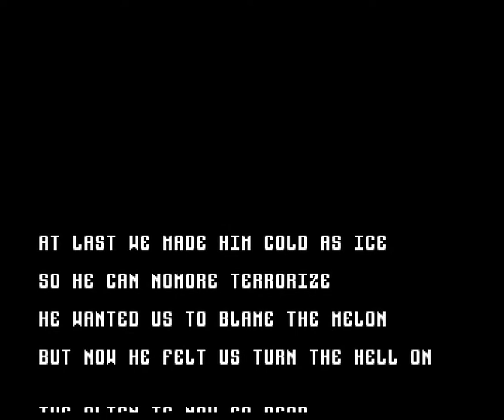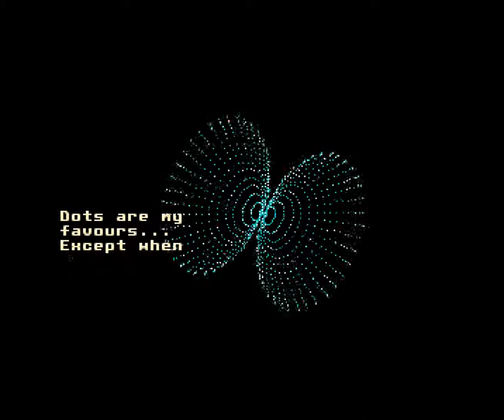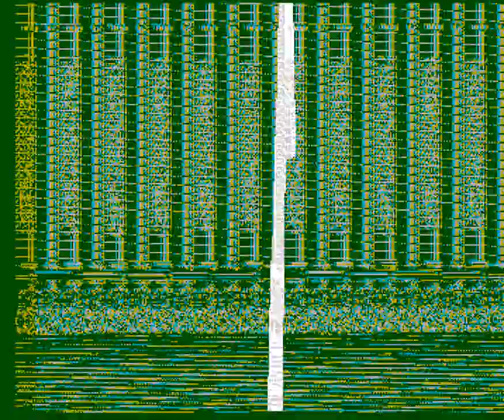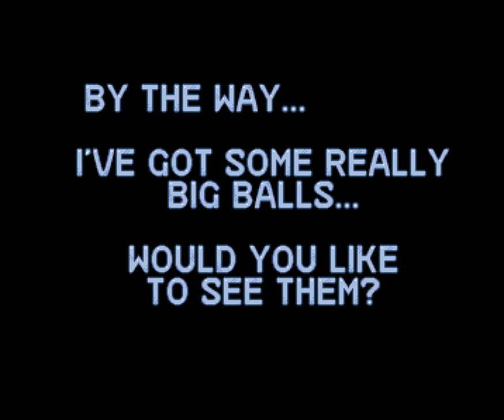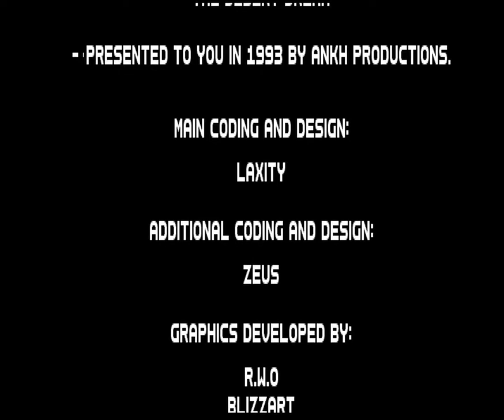027 Kefrens Desert Dream 1993, Ocs 1080p@50fps